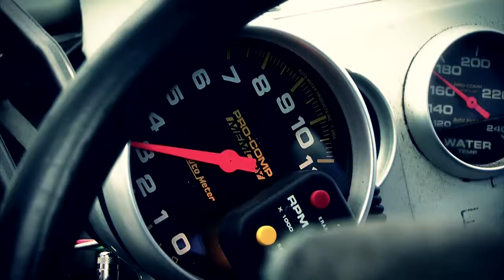Hasta el Fin del Mundo,Trailer